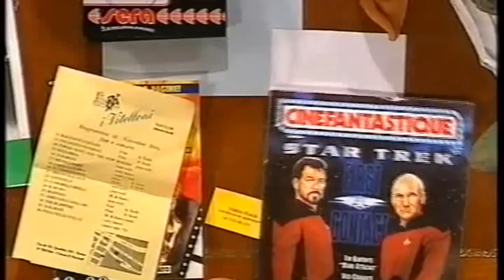Spot Ah! Si J'étais Sherlock Holmes pour la France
Spot Vente Copyright
Sales Copyright TV show Jocelyn